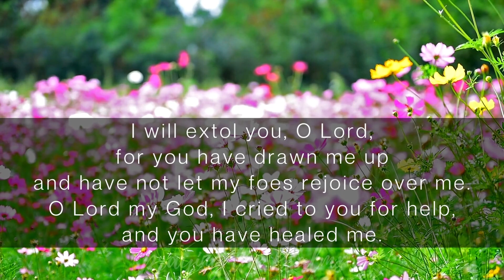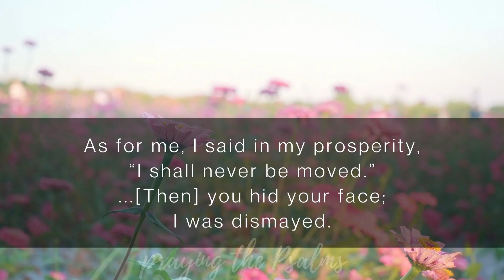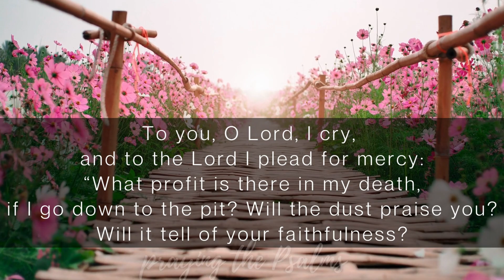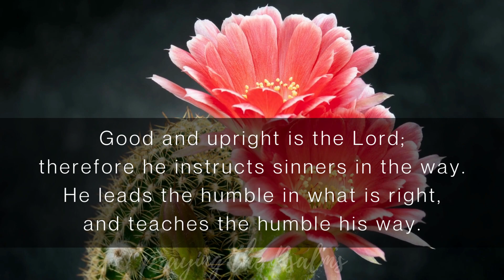Praying the Psalms Challenge - Psalm 30 - Praying the Psalms prayer guides - ESV